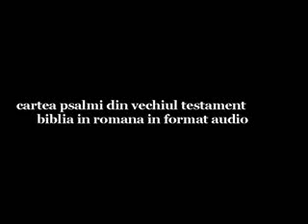0625 Psalmul 147 VechiulTestament BibliaRomana AudioMp3 19Psalmi